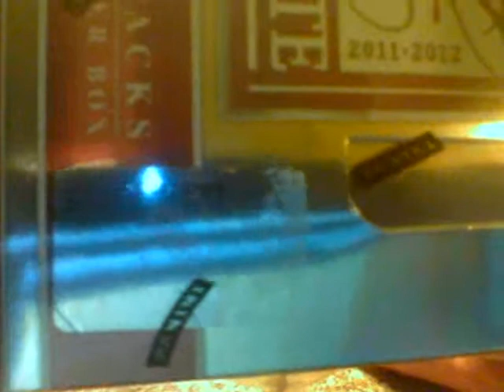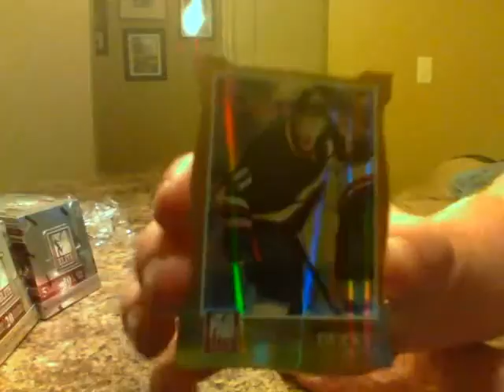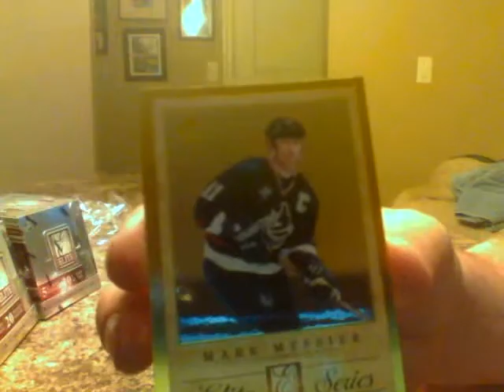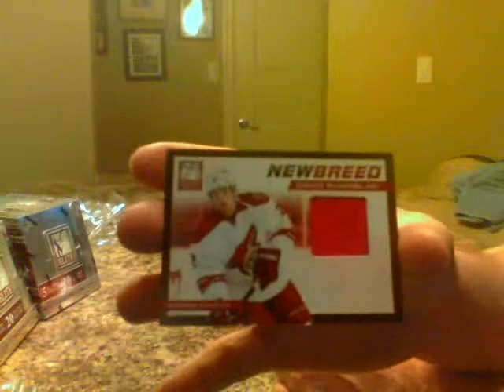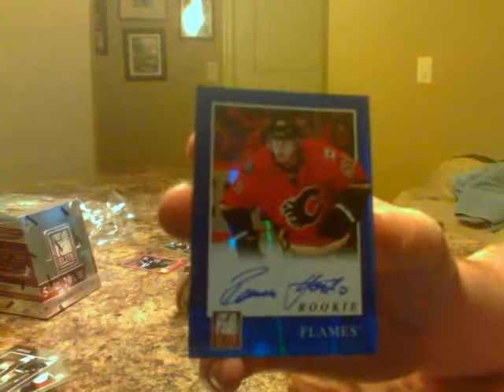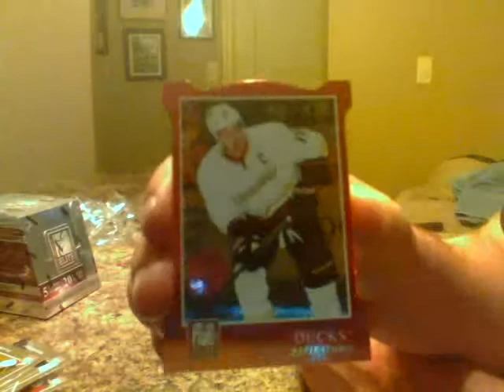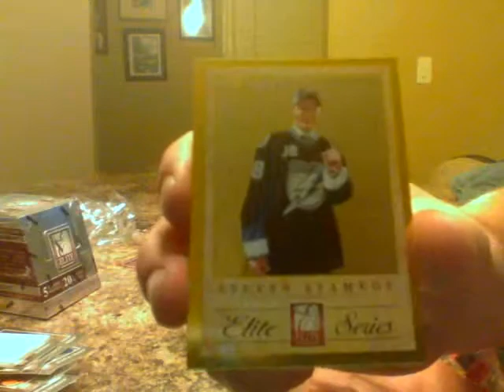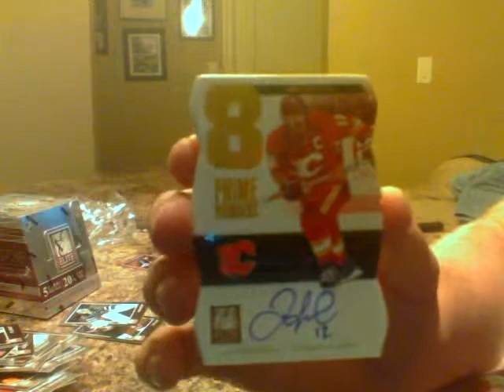PANINI ELITE 11/12 HOCKEY BOX BREAK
BOX 4 AND 5